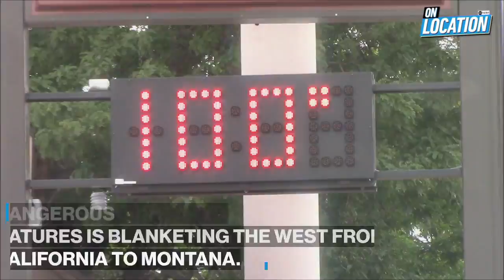Putin responses on his efforts to silence political opponents. | ABC News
Russian President Vladimir Putin has refused to take responsibility for recent aggressions. ABC news Congressional Correspondent Rachel Scott pressed Putin on his efforts to silence political opponents.

Plus, millions of Americans on the west coast are dealing with a dangerous heat wave from California to Montana. In some areas, temperatures reached over 100 degrees.